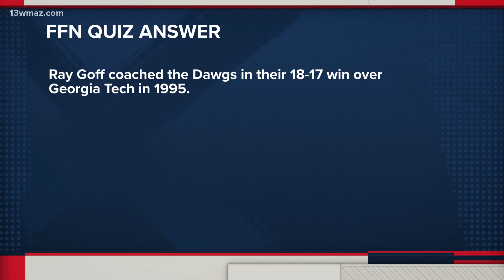Telfair County dancing into the Final Four for the first time in school history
Telfair County put on a dominant performance against Macon County.